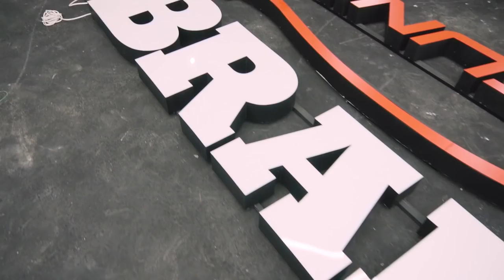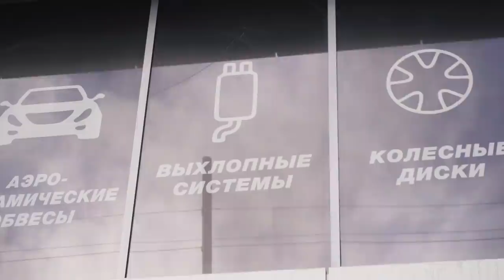Скоро открытие филиала Что пошло не так?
Совсем скоро открытие нового филиала Pro-Tuning Company в городе Краснодар.

Работы движутся к своему завершению, но не все так гладко, как хотелось.
Вылезли непредвиденные проблемы, которые приходится оперативно решать, но мы не отчаиваемся. Это бизнес, в нем главное с холодной головой оперативно выходить из сложившихся обстоятельств.
А уж это мы умеем.